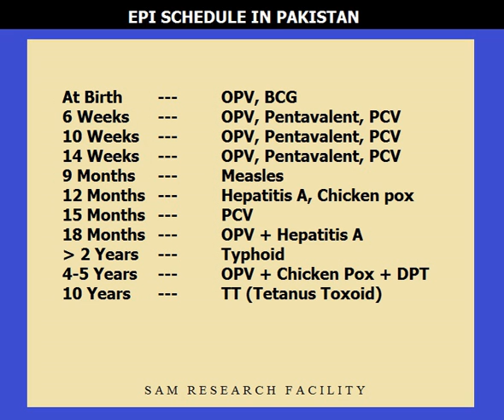Expanded Programme on Immunization | Wikipedia audio article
00:00:11 1 History
00:03:04 2 Implementation
00:05:22 3 Evaluation
00:07:41 4 Results

- Socrates

SUMMARY
The Expanded Program on Immunization is a World Health Organization program with the goal to make vaccines available to all children.